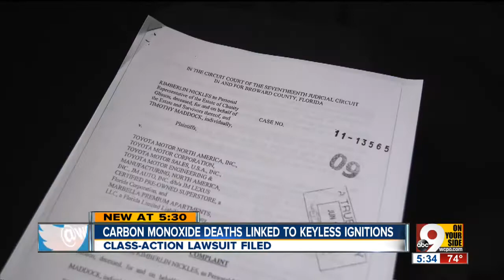Lawsuit targets keyless ignition cars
Ten of the world’s largest automakers are facing a consumer class action lawsuit filed early Wednesday morning in California on behalf of millions of Americans who own or lease vehicles equipped with keyless ignitions.